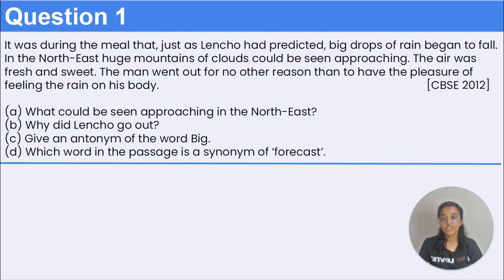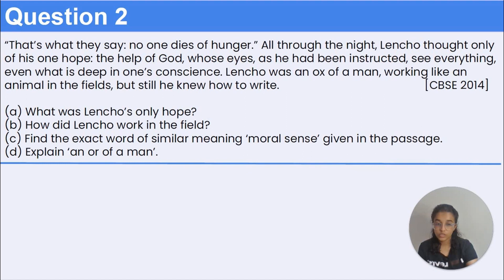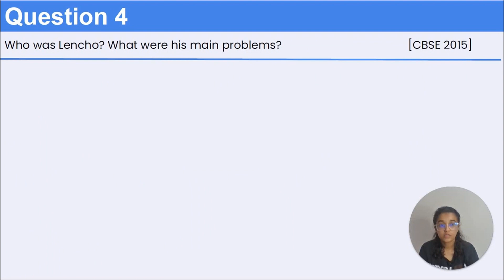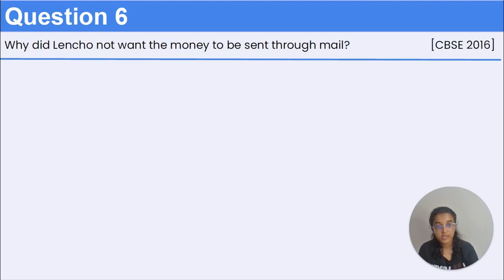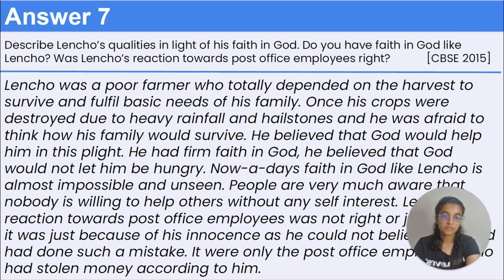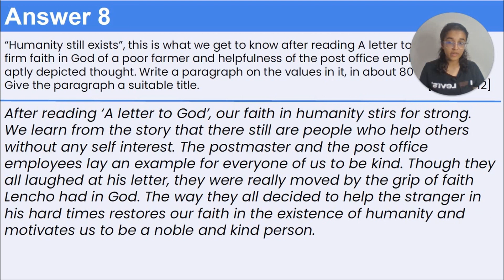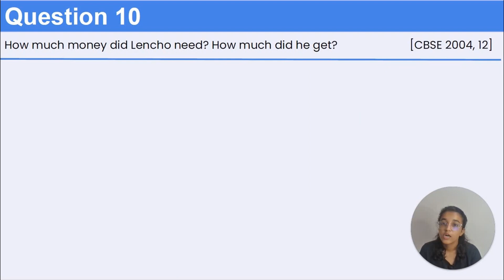A Letter to God | Previous Year Question | CBSE 10 | NCERT | Complete Syllabus on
Teacher: Aakanksha Jain (IIT Bombay)

CBSE 10th board ki complete tayari, IITians ke sath. Complete theory, bahut se Questions, quizzes, notes aur bahut kuchh.